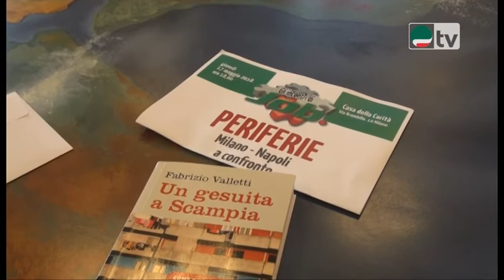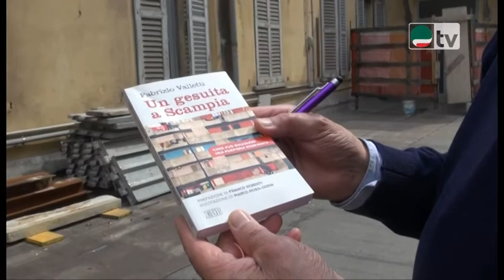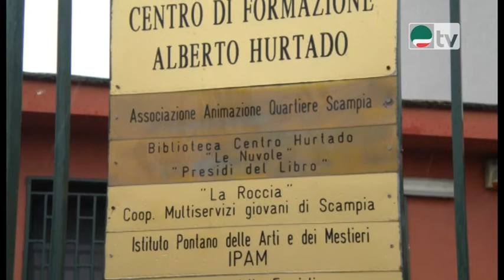Un gesuita a Scampia: a 'Un libro, un personaggio' Fabrizio Valletti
Un libro, un personaggio - Fabrizio Valletti

25 maggio 2018